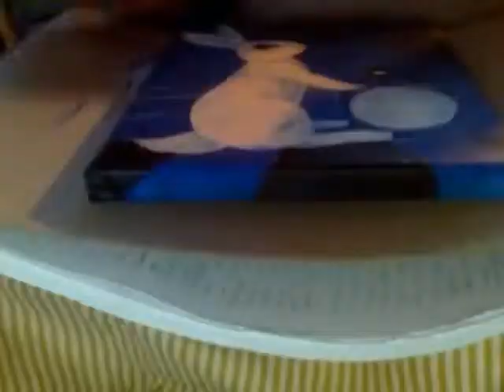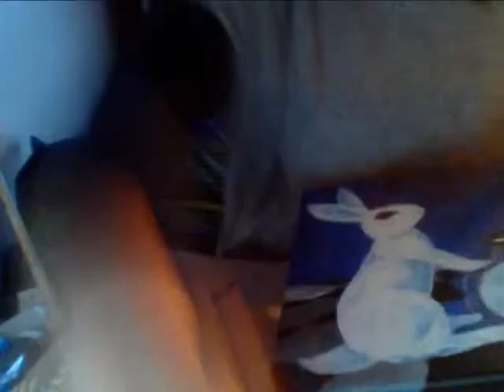White Rabbit Speed Painting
hope you enjoy ;) this is my first video, so please dont be too harsh XD

Alice In Wonderland fan art